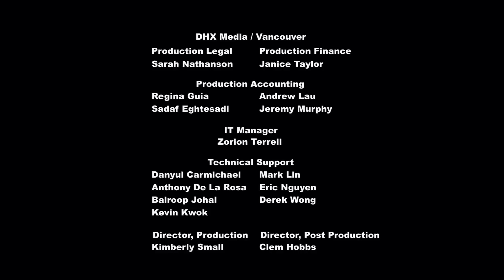My Little Pony: Friendship is Magic 619 - Buckball Season